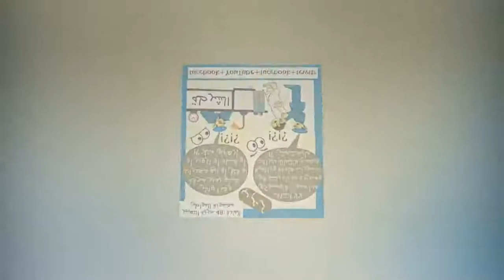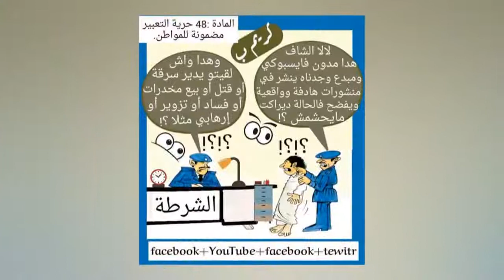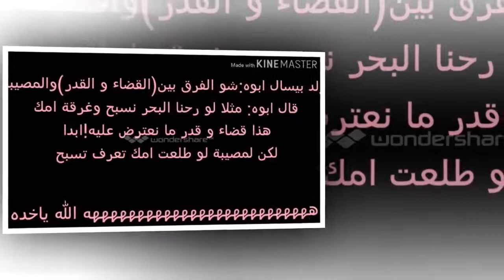نكت مضحكة جداً الحلق | نكت تايم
نكت مضحكة جداً الحلق
بعتذر لي الصوت المشوش لاني بستخدام مايك سماعه التليفون الصوت مشوش كثير